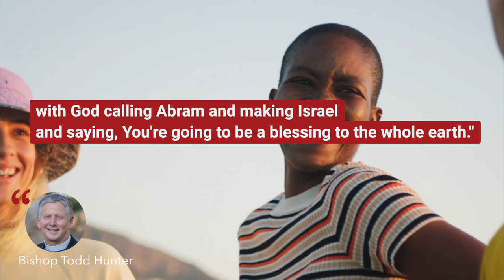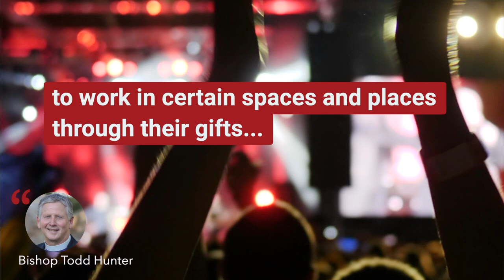Introducing the Multiethnic Church Development Fund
Diversity in our congregations reflects the Church's calling to be a community formed in the image of our trinitarian God (Rev. 7:9; Acts 2:1-12). To help cultivate kingdom-vision communities of diversity, C4SO has established a Multiethnic Church Development Fund. The Fund supports the work of C4SO churches committed to kingdom diversity by assisting in the funding of a clergy of color called to a senior level staff position.